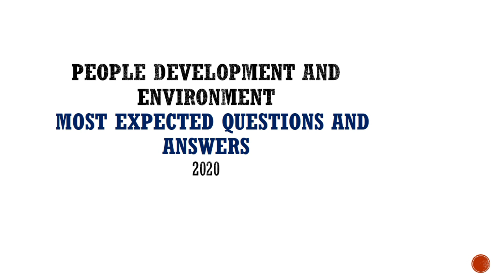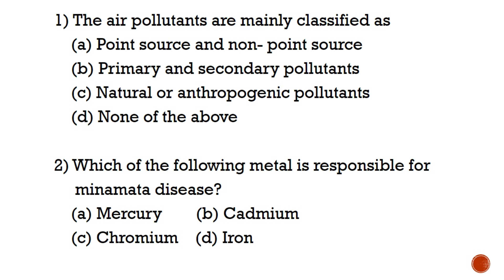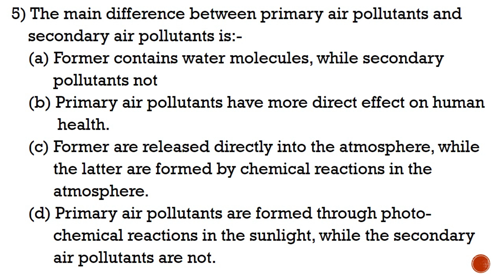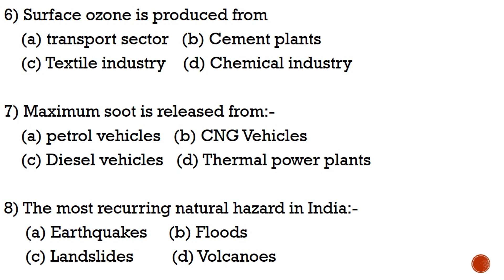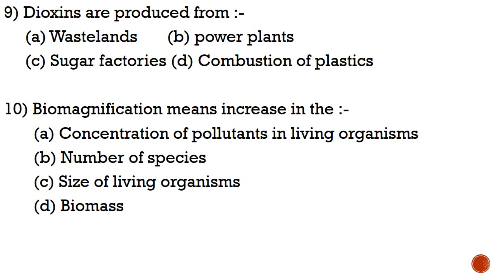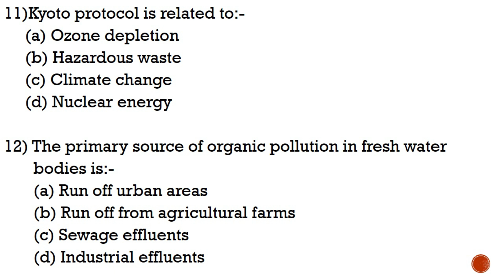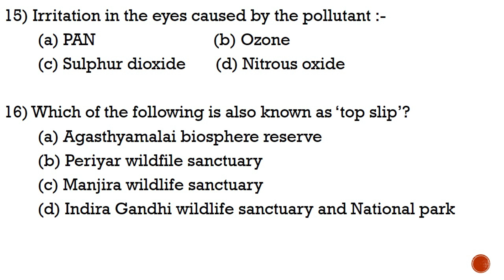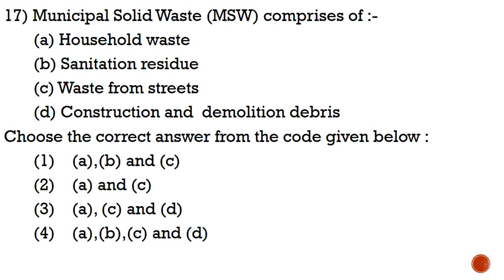MOST EXPECTED QUESTIONS OF PEOPLE DEVELOPMENT AND ENVIRONMENT /NTA NET/JRF 2020 (IN MALAYALAM )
PEOPLE DEVELOPMENT AND ENVIRONMENT / MOST EXPECTED QUESTIONS AND ANSWERS /NTA NET/SET/JRF GENERAL PAPER 2020
 (CLASSES IN MALAYALAM)